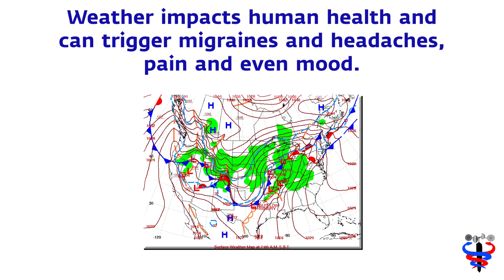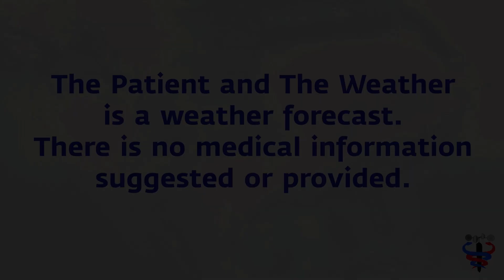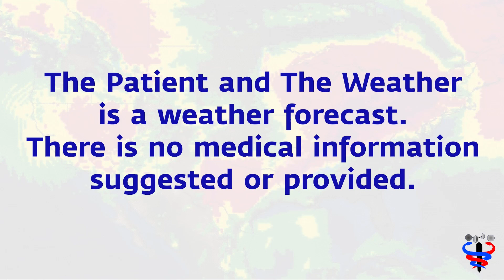May 29 2024 Weather Health Risk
The weather matters in human health. Pressure change is one of the most frequently noted weather parameters that impacts human health. But, sharp temperature change and elevated dew point temperatures can also weight heavy on a sensitive body. And, of course, in storms, lightning has been recognized as a headache risk.